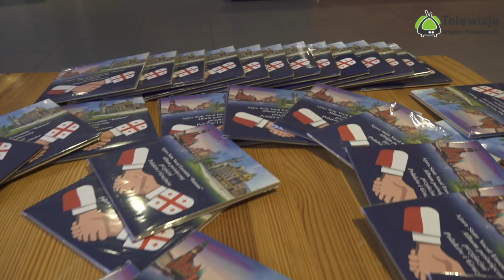Koncert Chóru Batumi w Trzebnicy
W niedzielny wieczór 10 lipca w sali kinowo - widowiskowej w Gminne Centrum Kultury i Sztuki wystąpił Gruziński Państwowy Zespół Choreograficzny „BATUMI” oraz Adżarski Państwowy Zespół Wokalny „BATUMI”.
🎵Spektakl baletowo - chóralny „Gruzińskie Opowieści” odbył się  w ramach letniej edycji XXXII Międzynarodowego Festiwalu „Maj z Muzyką Dawną”, organizowanego przez Ośrodek Kultury i Sztuki we Wrocławiu (OKiS)